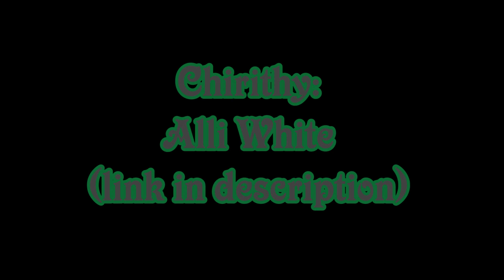The Lord's Story Time: Kingdom Hearts Unchained X/Union Cross Part 2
Episode 2: Immovable Fate

I am happy with how close friends enjoyed the first episode and this time, we are back with a longer and more content packed episode! New friends are made, new friends are lost, new friends are friends, the future refused to change.